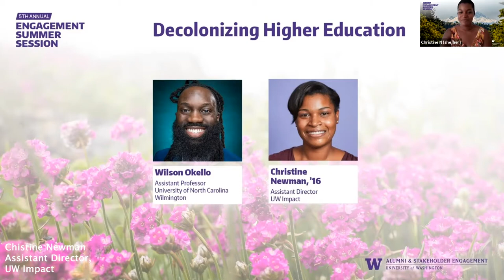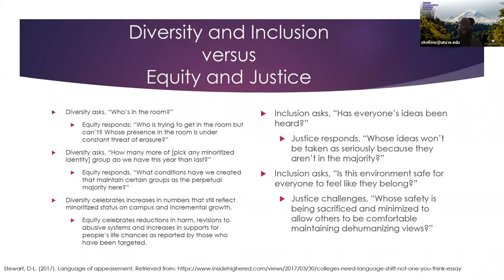Decolonizing Higher Education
Wilson Okello – Assistant Professor, University of North Carolina at Wilmington

Dr. Wilson Kwamogi Okello is a tenure-track assistant professor in the Watson College of Education at the University of North Carolina Wilmington. Bridging the artist-scholar divide, his research draws on Black feminist theories to think about the relationship between history, the body, and epistemology; anti-Blackness in education; critical qualitative inquiry; and anti-deficit curriculum and pedagogical praxis. Dr. Okello’s performance work engages Black feminist embodied and creative methodologies to think about the health and survival of Black people in the afterlife of white supremacy. His work is published in venues such as the Journal of College Student Development, the Review of Higher Education, and the International Journal of Qualitative Studies in Education. He is active in several professional organizations, including the Association for the Study of Higher Education (ASHE), American Educational Studies Association (AESA), and American College Personal Administrators-International (ACPA). Dr. Okello earned his Ph.D. from Miami University; his master’s degree is from the University of Rhode Island, and he holds a bachelor’s degree from Youngstown State University. He is the recipient of the University of Rhode Island’s Distinguished Alumni Rising Star Award, the National Association of Student Personnel Administrators’ (NASPA) Outstanding Professional Award, Youngstown State University’s Outstanding Alumni Award, and he received Dissertation of the Year recognition from the American Association of Blacks in Higher Education.

Moderated by: Christine Newman ’16 – Assistant Director, UW Impact